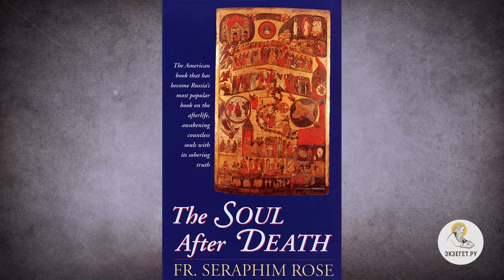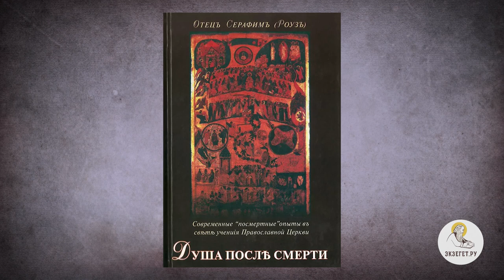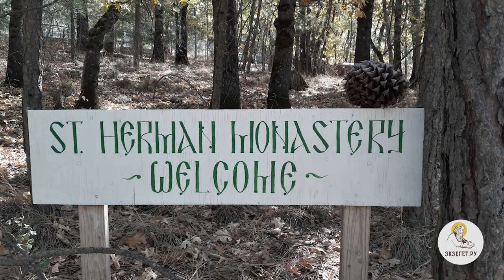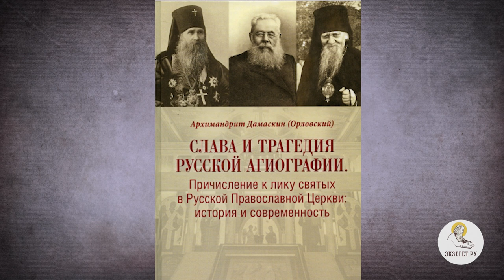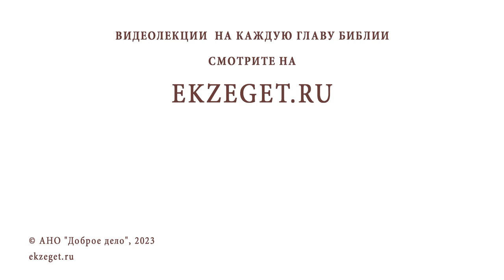ОТЕЦ СЕРАФИМ (РОУЗ). Святость. Чудеса. Канонизация // о.Александр Трушин, о.Валерий Духанин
Иеромонах Серафим (Роуз) (1934–1982) - православный подвижник, миссионер, известный духовный писатель, автор многочисленных трудов, оказавших большое влияние не только на православную жизнь в США, но и во многих странах мира, включая Россию.

Об удивительном жизненном пути отца Серафима и возможном прославлении его в
лике святых сегодня на Библейском портал "Экзегет" беседуют священник Валерий Духанин и священник Александр Трушин, настоятель храма Св.Троицы г. Новотроицк Оренбургской области, который, по благословению священноначалия, занимается подготовкой материалов для канонизации о.Серафима (Роуза).

00:00  Вступление
01:27  Воцерковление через труды о.Серафима (Роуза)
09:54  Поиски истинного пути. Личные качества о.Серафима
14:52  Обращение к Православию
18:24  Мнения об отце Серафиме лично знавших его людей. Каноничность
24:31  Монашеский подвиг
27:33  Сбор материалов для канонизации
31:26  Путешествие в Америку
35:31  Посмертные чудеса
36:29  Смерть отца Серафима
38:23  Мироточение фотографий
40:27  Древний чин Великого Четверга
44:48  Чудесный случай обращения в Православие протестанта
52:41  40-летие преставления иеромонаха Серафима (Роуза)
56:15  Необходимость создания сайта, посвященного о.Серафиму
58:32  Заключение. Образ отца Серафима (Роуза)

Команда Экзегет.